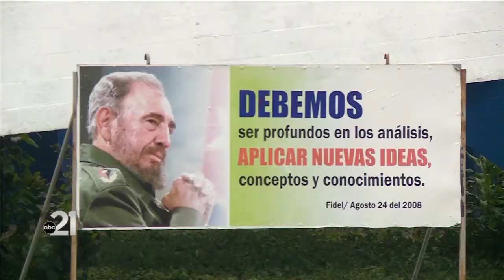21Country: ‘Operation Pedro Pan’ youth reuniting 60 years after arriving in Fort Wayne